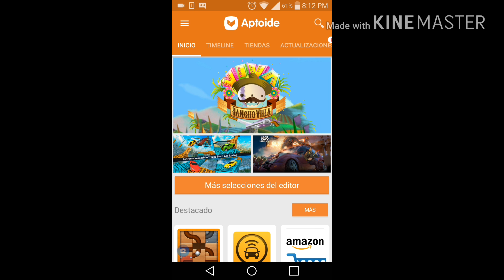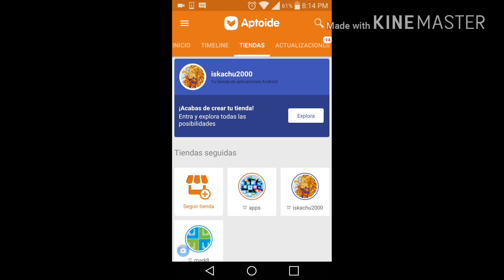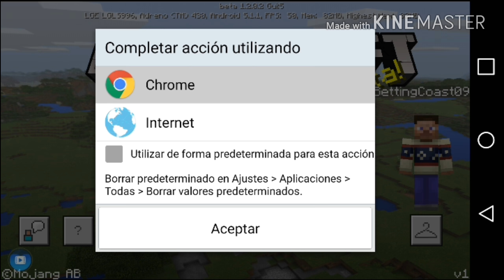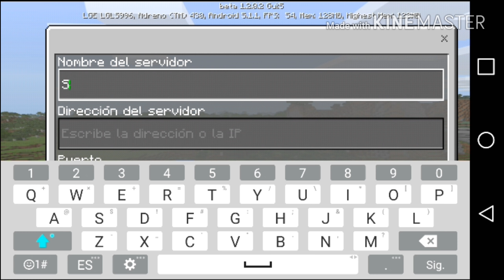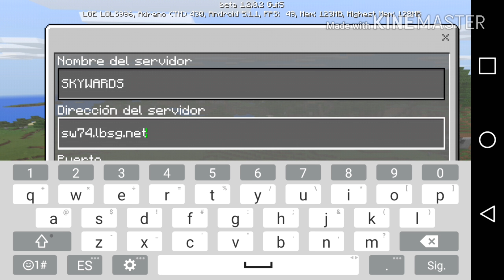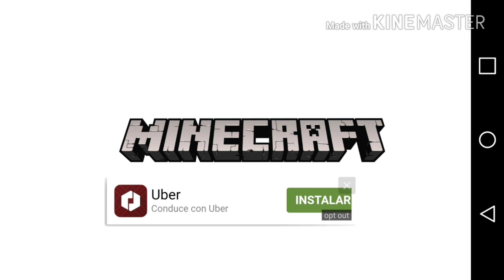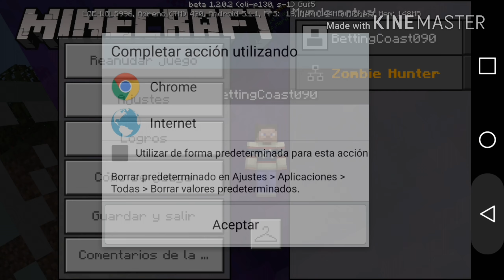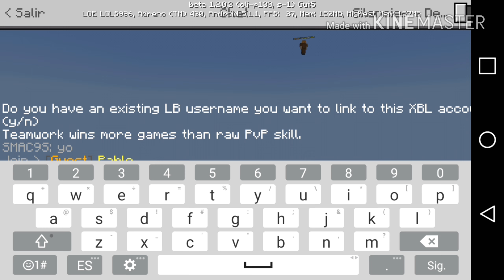ESPECIAL 10 SUSCRIPTORES: El nuevo Minecraft y la inauguración de mi tienda en Aptoide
Gracias por mis primeros 10 suscriptores saludos a ellos.

Saludos especiales Angel Gamer, Sretor, VacanFilly, Pac Bom, Luci Liuw.

Recomendaciones a canales:
1: Luci Liuw
2: Angel Gamer
3: Ferchorex
4: PaAriCe

PaAriCe si tiene contenido póngale a la pestaña de videos y miren sus videos.

Como siempre espero que disfruten del ESPECIAL 10 SUSCRIPTORES  y denle like